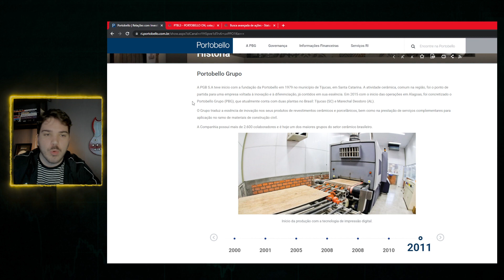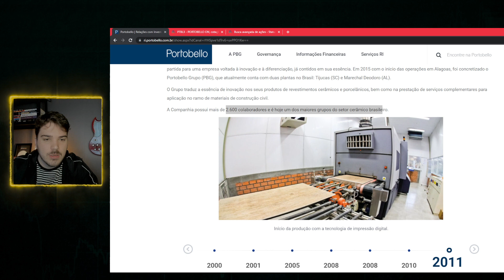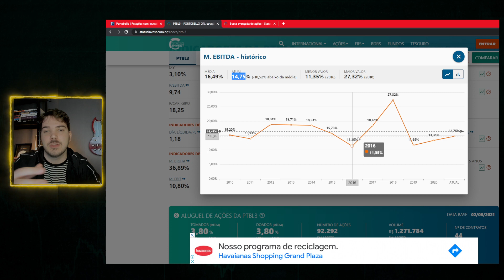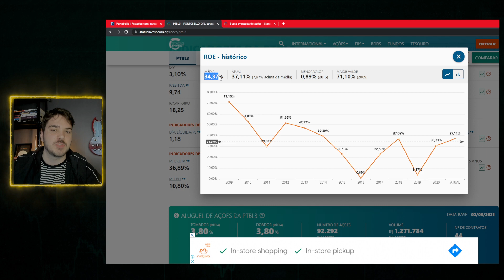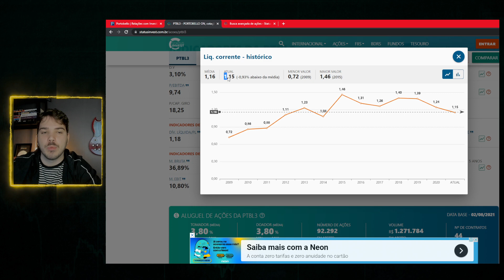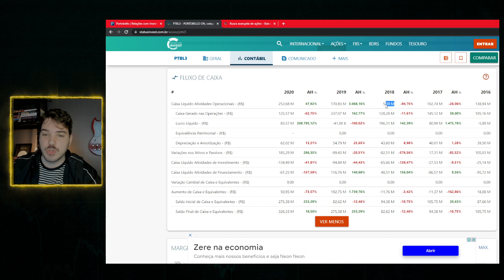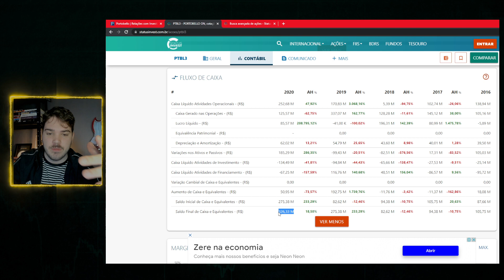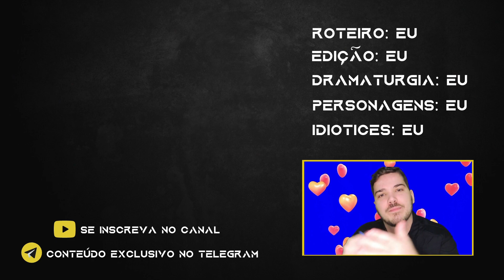PTBL3 (Portobello) ANÁLISE RÁPIDA | COMPRAR OU VENDER JALL3? AÇÕES FORA DO RADAR #18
Premissas que usei no valuation (bem subjetivo, aceite):

- Média dos últimos 5 anos do fluxo de caixa livre
- Média do beta dos últimos 5 anos para o CAPM
- Crescimento nos primeiros 5 anos: 10% (arbitrário; não foi possível utilizar a formula de ROE a Payout por conta dos dados da empresa)
- Crescimento do 5º ao 10º ano: metade do crescimento de cima
- Crescimento na perpetuidade: 2% (consenso do mercado; conservador)
- Taxa de desconto: WACC (prêmio de risco de 4%; taxa de capital de terceiros foi utilizado o yield dos bonds brasileiros de 10 anos).

PTBL3: análise rápida! Será que VALE A PENA investir em PTBL3? Essa é uma questão que só pode ser respondida por VOCÊ! O objetivo desse quadro é passarmos por alguns indicadores importantes de empresas FORA DO RADAR: ações pouco comentadas pela mídia e grandes gestores de fundos. Será que Portobello (PTBL3) é um bom investimento? Comprar ou vender PTBL3? Espero que esse vídeo cumpra o seu objetivo, que é gerar (ou não) a curiosidade para que você estude mais sobre a empresa, busque se aprofundar nos releases de resultado, estratégia, gestão, entre outros pontos. Será que PTBL3 é uma das small caps para 2021? Será que está entre as melhores ações para 2021? Esse vídeo NÃO É UMA RECOMENDAÇÃO DE COMPRA OU VENDA, pois não sou analista CNPI e sequer posso fazer qualquer tipo de indicação.

Vou deixar algumas sugestões de vídeos aqui do canal. Dá uma olhada na lista abaixo, tenho certeza que tem muito conteúdo para te ajudar nessa jornada. Conte comigo!

Me acompanha por aqui e deixa o seu “gostei” nesse vídeo. TMJ!